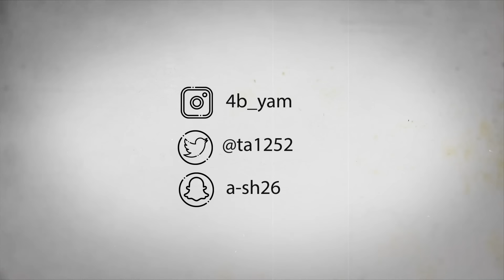عبدالله ال مخلص - أشكر جمالك (حصرياً) | 2021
Abdullah  Almokhles  -  Askher Jemlaek (EXCLUSIVE) | 2021

كلمات : ثنيان الثنيان
توزيع ومكساج : استديو اوكتاف م. ابوبكر البشيري
تصوير : عمر عبدالله
فيديو: عبدالعزيز
توزيع ديجيتال : الفان ميوزك

الكلمات :

خرّبتها والحين جيتك و لو كان
منْك الخطا كلّه بدا وانت داري

ياخي تراني صدق بالحيل ولهان
ساحب على اللي جاب للثقْل طاري

يَ اول و آخر حب للحب عنوان
ذلّيت ام الحال طال انتظاري

تصدمني بْهجرك ولا حسّ بـ حْزان
اصبر و واسي ضيق بالي  واداري

درب الهوى ما فيه كاسب و خسران
دام الحبايب بين بايع و شاري

يجلط خفوقي كلّ حاسد و خوّان
اللي يحاول يبعدِك عن مساري

يا ناعس العينين يا زهْر الاوجان
اشكر جمالك و بْجمالك أماري

بين النعومه و الحسِن مظهرك بان
قمريةٍ متبختره فالقماري

مثل الخمِر ريقك وانا منْه سكران
لذة شفاتك للسعادة تباري

ضفني لـ قلبك جيت للوصْل شفقان
في ليلة الأثنين من شوق ساري

ابغاك تاخذني غلا بين الاحضان
نطفي من الاشواق نارك و ناري

من ضمّتك بآقول ( ودّي من ازمان )
يا ليتي في ديرتك وانت جاري